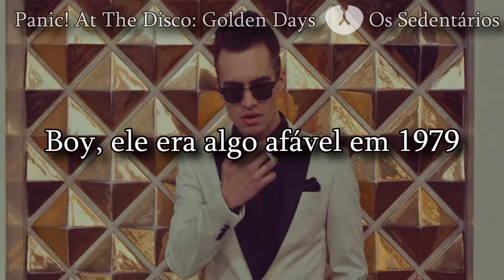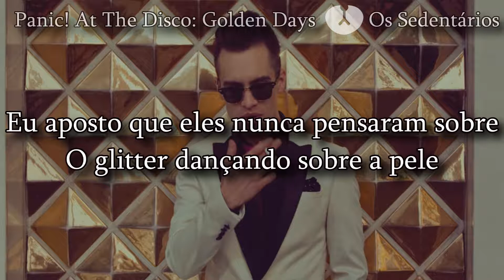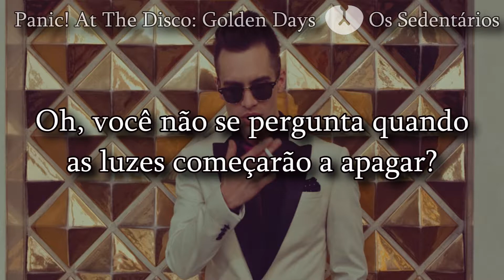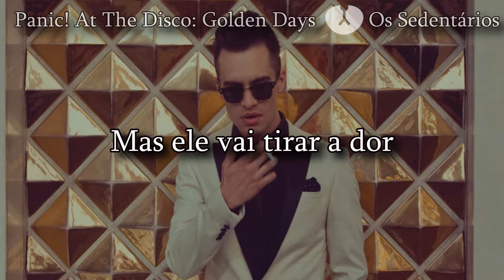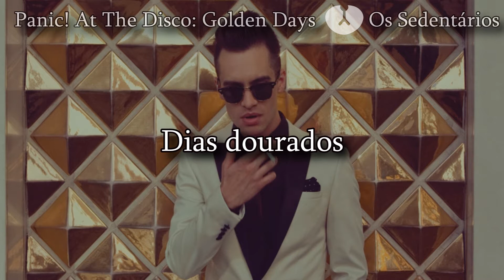Panic! At The Disco: Golden Days [Legendado PT/BR]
x

Me perdoem (e avisem) se tiver algum erro.
Vocês podem mandar suas sugestões de musica/vídeos!
Nos comentários ou pelo curious cat :)